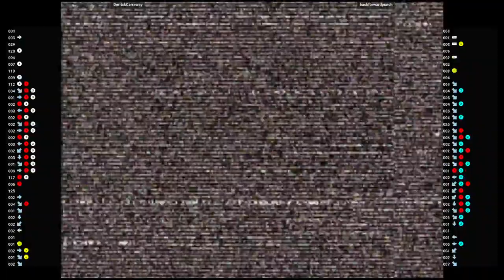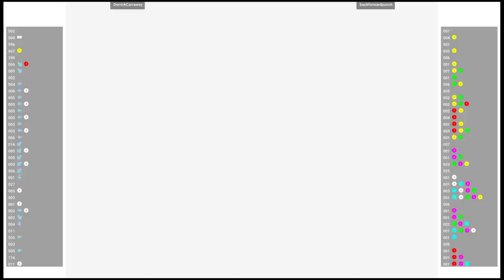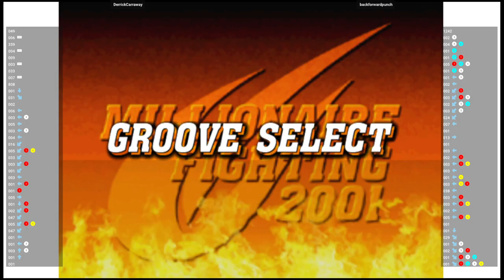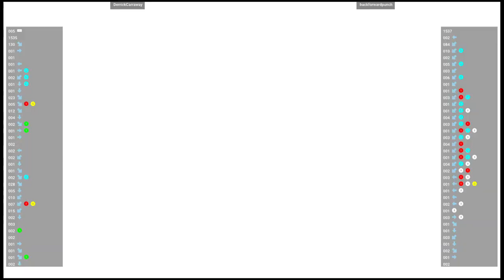CVS2 🕹 DerrickCarraway VS backforwardpunch | Fightcade